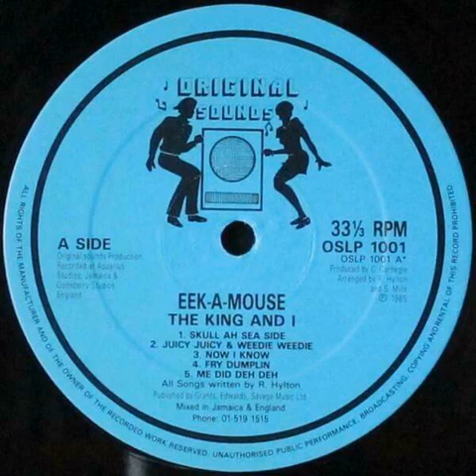Eek A Mouse - Fry Dumplin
FLYING EAGLE ENKIDU SKATES one of a kind 1

Bug Zapper Racket Review: The Truth About Electric Mosquito Killers

FAST NITRO RC MOTORBIKE races ELECTRIC RIDERS: Cotswold MCC

Volantex RC - P-51 Mustang - 500mm - RTF - Unbox & Maiden Flights with the Boys

FLYWING Bell206 V3 scale RC helicopter First Flight Tutorial

Volantex P-51D Mustang 750mm Wingspan Warbird RC Airplane RTF_ ESSENTIAL RC FLIGHT TEST.mp4.crdownload

HOW TO BUILD THE UNION X AIR JORDAN 1 LEGO BRICKS 🔥

Samsung Freestyle Clone for ONLY £54 (Smart Android Projector HY300)

The GTX 1650   Can it Still Run Demanding Games

Quadro RTX 8000 vs GeForce RTX 3090 Ti   Test in 8 Games 4K

MSI GeForce RTX 4060 VENTUS 2X BLACK 8G OC Unboxing

Nvidia Quadro RTX 8000 Passive Cooling 48GB Turing GPU DDR6 Graphic Video Card

Electric/RC Car MN 99s RC Car 1/12 full-size 4WD 2.4G remote control car Rock

100% The Cheapest, Fastest, Toughest RC Cars you can Buy!

🖥️NIPOGI GK3V🖥️The cheapest and smallest mini computer！！！

Gold Jrl 2020 c clipper click level magnetic motor ❓❓❓best clipper 2024
100% Original JRL C Hair ClippersElectric Hair Trimmer For MenCordless Haircut Machine For BarbersHair Cutting Tools 240322

Is A MN82 Stock Truck ACTUALLY BETTER Than An Upgraded One

Super brushless 80KM or 50KM/H four-wheel drive RC 2024

Electric/Rc Car 112 4Wd Rc Updated Version 2.4G Radio Control

The Only Mini FPV Remote Control Robot Video You Need to Watch

GoatGuns 13 Scale Miniature SCAR L Rifle Diecast Model Assembly and Review!k

Super Large Alloy 4WD Off Road High speed Six wheel Climbing RC Car

The Ravvisa Spinner  Take Your Outdoor Fun to the Next Level

The Sickest Micro RC Drift Car I've EVER Seen!

New version R-SIM CLUB2 and Unlocking Card for iOS18.x
Working on IOS17.x IOS18.x perfectly